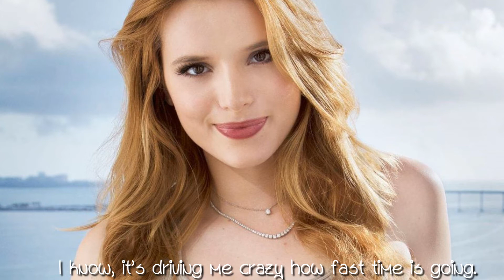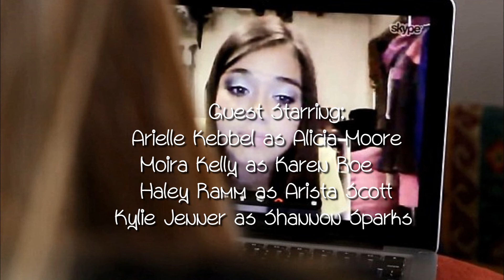The Dare: 3x03 [Freshmen&Sophomores]